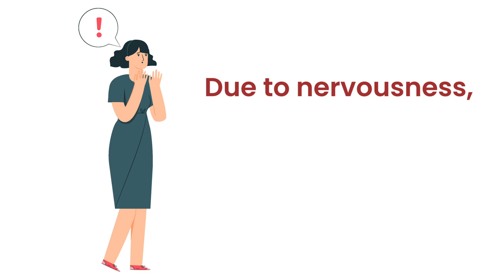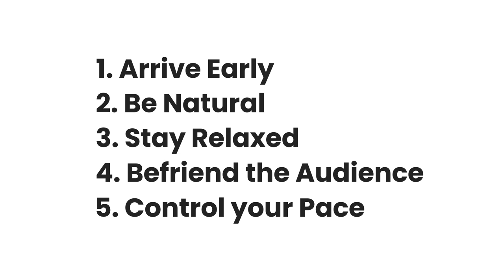How to Overcome Stage Fear | How to Deal with Stage Fright | Letstute.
Hello,
Today in this video we are going to give you a tip on how to deal with stage fright. Will also see how to overcome stage fear.

Timestamp:
0:00 :  Introduction
0:38  : Arrive early
0:54 : Be natural
1:17  : Stay relaxed
1:32 :  Befriend the audience
1:51 : Control your pace

Equipment:

1: Green Backdrop Background YouTube Video Shooting
2: DIGITEK® (DTR 550LW) (170 CM) Tripod For DSLR, Camera
3: Godox SB-UBW Series Octa (SB-UBW120 47'') lights
4: Cellphones TriPod t Adapter For Mobile Phone
5: Aerial Acoustic Foam
6: Travel Adapter
7: AmazonBasics Camera Lens Protective Pouches - Water Resistant
8: AmazonBasics Backpack for Cameras and Accessories

Accessories:

1: SanDisk 128GB SD Card - SDSDXXY-128G-GN4IN
2: SanDisk 128GB Extreme Pro SDXC UHS-I Card - C10, U3, V30, 4K
3: Canon EF-S 24mm f/2.8 STM Lens
4: Spe Tulip 58Mm Flower Lens Hood (Black) For Canon Eos
5: Graphic Tablet
6: Microphone with 20ft Audio Cable
7: Headphones for Home & Recording studio
8: Studio Condenser Microphone

Software:

1: Effects and Cinema 4D Lite: 3D Motion Graphics Using CINEWARE
2: Adobe Photoshop CC for Photographers 2018 Paperback